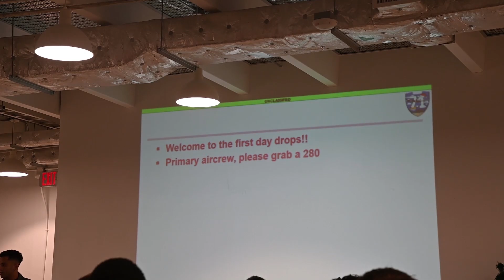공군, 4일 마이크로네시아 섬 주민 생필품 공수 시작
우리 공군 15특수임무비행단 C-130 수송기 1대와 30여 명의 훈련단이 12월 4일(현지시간) '크리스마스 공수작전'(Operation Christmas Drop)에 참가했다.

우리 공군 조종사들은 연합 브리핑에 참석했으며 훈련단 장병들은 산타모자를 쓰고 마이크로네시아 지역 섬에 공수할 화물 상자를 지역 주민들과 장식했다. 이어 우리 공군은 생필품이 담긴 화물을 C-130 수송기에 싣고 공중 투하했다.

공군은 지난 11월 29일부터 오는 12월 12일까지 괌 앤더슨 공군기지에서 미국 태평양 공군사령부(PAF)가 주관하는 인도적 지원 작전인 크리스마스 공수작전에 참가하고 있다.

크리스마스 공수작전은 미 공군이 실시하는 작전 중 가장 오래된 인도적 지원과 재난지원 작전이다. 1952년 괌 남쪽 마이크로네시아 지역 섬 주민들을 위해 생필품을 공수하며 처음 시작됐다. 미 공군은 인도적 지원을 위해 해마다 12월 작전을 지속해왔다.

대한민국 공군은 인도적 지원 역량을 강화하고 참가국 간 협력을 증진하기 위해 지난해부터 미 공군의 초청에 따라 훈련에 참가했다. 한국과 미국, 일본, 호주, 뉴질랜드 등 모두 5개 나라가 참가하고 있다.

올해 훈련에는 15특임단 C-130 수송기 1대와 조종사, 정비사, 지원 요원으로 꾸려진 30여 명의 훈련단이 참여하고 있다. 훈련단은 지난달 29일 서울기지를 이륙해 미 괌 앤더슨 공군기지에 도착해 사전훈련을 실시했다.

이어 지난 4일부터 오는 9일까지 진행되는 본 훈련에서는 3차례에 걸쳐 마이크로네시아 지역 10여 개 섬에 의약품과 의류, 생활필수품을 공수한다. 훈련 종료 후 오는 12일 귀국할 예정이다.

공수작전은 수송기에 실은 화물을 낙하산에 묶어 낮은 고도에서 해변으로 내려주는 방식으로 진행된다. 훈련단은 구호 물자를 직접 포장하고 싣고 내리며 공수작전을 직접 수행하면서 다국적 공군과의 연합 공수작전 능력도 키운다.

훈련을 주관한 이덕희(대령) 기동정찰사령부 작전훈련처장은 "이번 훈련은 새로운 임무환경에서 공군의 공중투하 능력을 검증하고 공중기동기 장거리 작전 수행 능력을 향상시키는 계기가 될 것"이라고 말했다. 이 처장은 "철저한 준비를 통해 국제사회의 일원으로서 인도적 지원과 구호활동을 실천하는 대한민국의 위상과 국격을 높이는 데 기여하고 싶다"고 말했다.

훈련단은 지난달 28일 15특임단에서 출정식을 갖고 성공적인 임무완수를 다짐했다. 김현수(준장) 15비 단장은 "각자가 대한민국을 대표한다는 자긍심으로 임무 완수에 최선을 다하고 안전하게 복귀하길 바란다"고 당부했다.